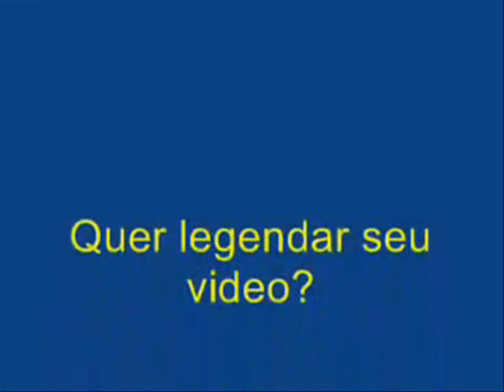O Peido Fatal!